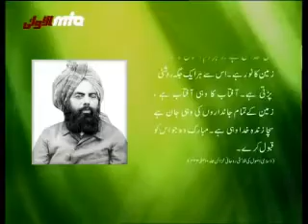Hazret Mirza gulam Ahmad Qadiani A.S Fermate hen